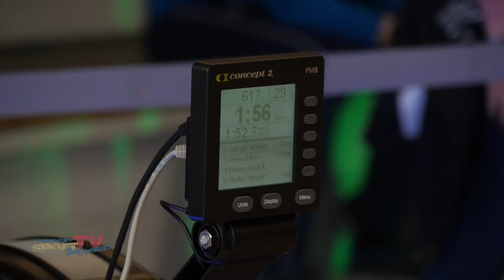22. Berliner Indoor Rowing Open im Kuppelsaal des Olympiapark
Die 22. Indoor Rowing Open standen im  historischen Kuppelsaal des Olympiapark Berlin auf dem Programm. Über 600 aktive Ruderinnen und Ruderer trafen in diesem für Ruderer beliebten und ganz besonderen Winter-Wettkampf auf dem Ergometer, aufeinander. In 2018 war übrigens der "Berliner Schüler-Cup" erstmalig integriert, sportbegeisterte Schulklassen nahmen den Wettkampf zu 100% ernst und kämpften mit Mann und Maus bis zur Erschöpfung um die Plätze. Der Konkurrenz gestellt haben sich am Ende übrigens Sportler und Sportlerinnen zwischen 13 und 75 Jahren ... Hut ab!